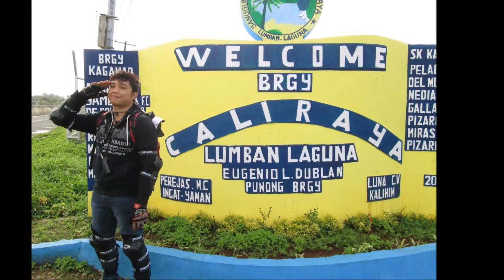Its been a year, JR.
Just a little tribute to our beloved JR.